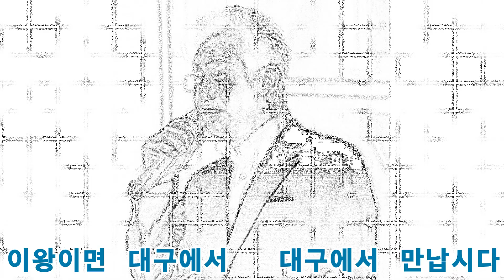가수 배금성(가요 무대) 신곡 대구에서 만납시다 작사 김병걸. 작곡 노석하